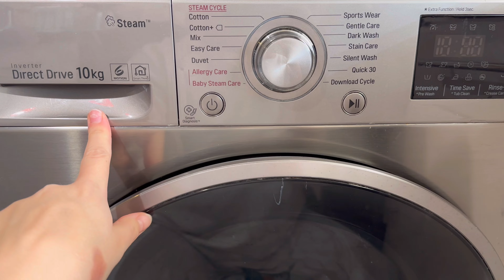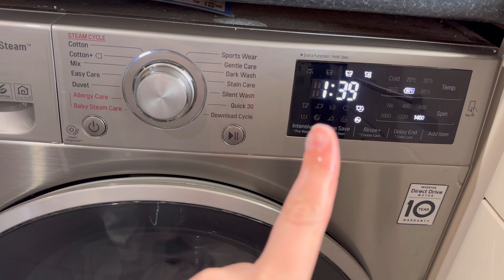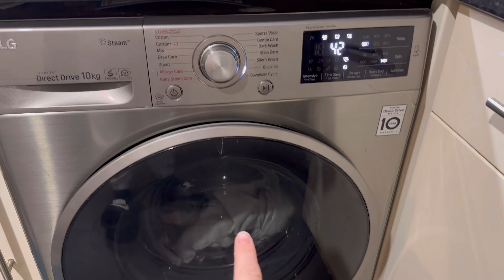She stood up for the FIRST TIME! -Teenmum vlogs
Our baby girl is getting so big and stood up for the first time 😱 we did lots of playing and learnt new nursery rhymes!